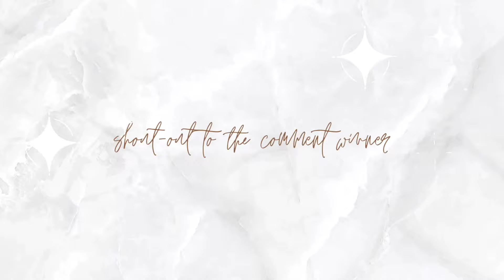Easy DIY STRING DOLLAR TREE PAMPAS GRASS | Scandinavian Home Decor Minimalist Boho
diy scandinavian,
IKEA hacks,
diy scandinavian home decor,
home decor,
diy home decor,
scandinavian,
diy boho,
diy boho home decor,
diy bohemian,
thrift flips,
diy thrift flips,
thrift stores,
diy crafts,
pampas grass,
string pampas,
crepe pampas,
dollar tree,
pampas,
papas diy,
buri,
buri rug,
buri carpet.
scandinavian buri,
boho buri,
jute string,
minimalist boho,
minimalist,
pinterest minimalist,
pinterest boho,
pinterest scandinavian,
mminimalist ideas,
pinterest inspired,

Easy DIY STRING DOLLAR TREE PAMPAS GRASS | DIY Scandinavian Home Decors | Minimalist Boho Aesthetic